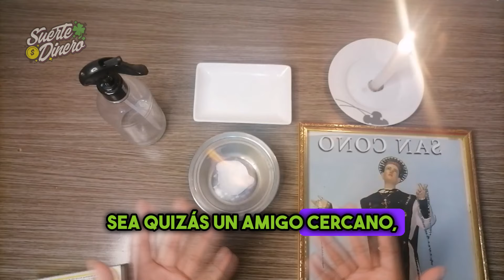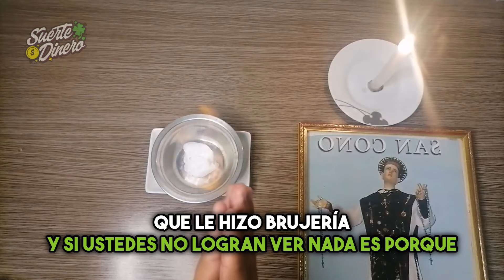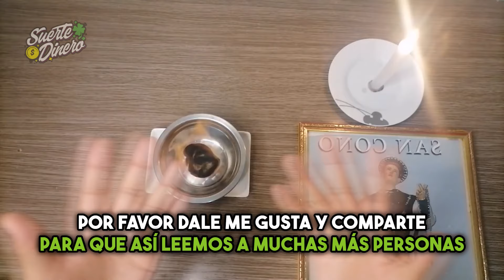¡Descubre Quién es tu Enemigo con Solo 1 Algodón!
¿Sientes que alguien te está deseando mal? Con este simple ritual de algodón, podrás ver el rostro de tu enemigo oculto. No dejes que la negatividad te rodee, enfrenta a quien te está perjudicando. Aprende cómo detectar energías negativas y protegerte de ellas. Comparte este poderoso método y elimina el mal de tu vida.